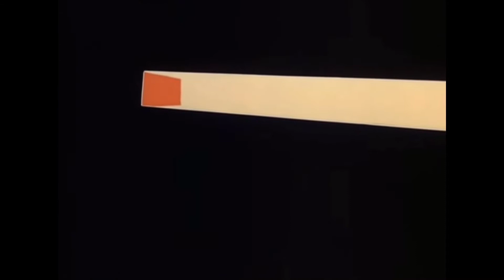DJ Format - a little bit of soul￼ / Psychedelic mixtape Bombai visual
Art composition collage mashup pink panther illustrations with Dj formats a little bit of soul this was put together for the psychedelic mixtape I’ve created please no I do not own the rights to this music again this is the sound collage a body of work I’ve been working on using classic hip-hop and cool visuals I am an Amateur editor practicing my craft but I am a professional DJ please check me out on Instagram Don Bombai Peace love and respect enjoy Again song title a little bit of soul by DJ format illustrations are of pink Panther Psychedelic mixtape Eye candy heightened senses or impaired or just music lovers everyone viewing please enjoy these videos were created for therapy purposes and to promote some of my favorite songs I am a DJ/producer struggling with PTSD and anxiety and I find it making videos helps me deal hopefully you enjoy I do not own the copyrights to the art or the music I am a DJ promoting music creating a visual mixtape for people to chill vibes smoke a fat blunt and just let your mind go please be aware we support mental awareness